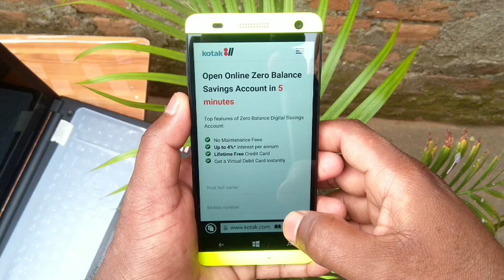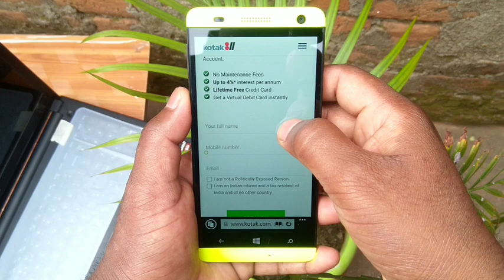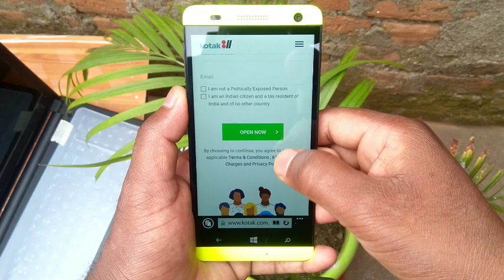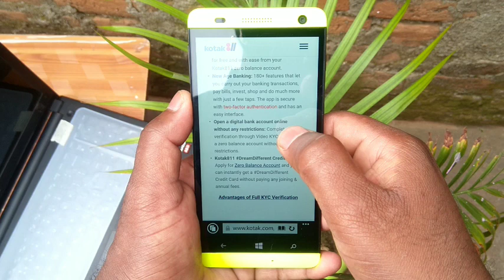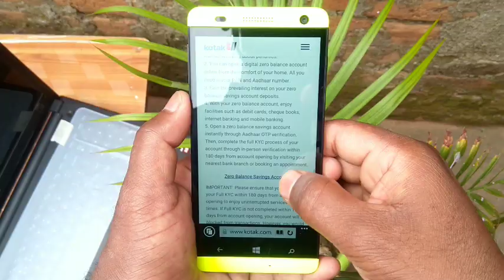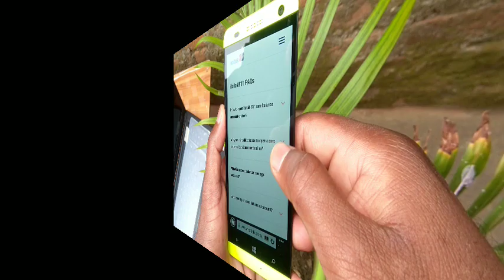Kotak Mahindra(महिंद्रा) बैंक ZERO बैलेंस Saving Account Features & Benefits - सिर्फ 5 मिनट में !